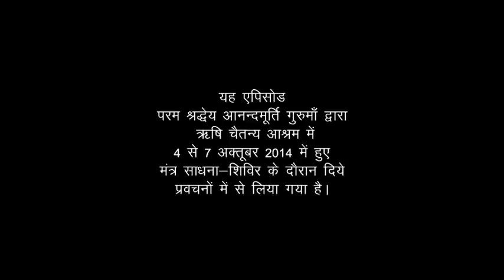Amrit Varsha Episode 1149 (17 September 2015)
Featured video has been drawn from the talks given by revered master Anandmurti Gurumaa during Mantra Sadhana Shivir held at Rishi Chaitanya Ashram, October 2014.